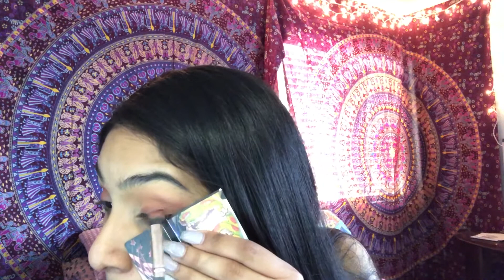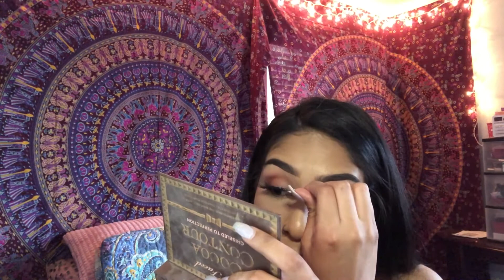GRWM | mauve eyes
Hey bayyyybeeees! Here’s another tutorial this look was pretty easy hope you guys enjoy! Oh and don’t forget loves I’ll take any makeup request 😘